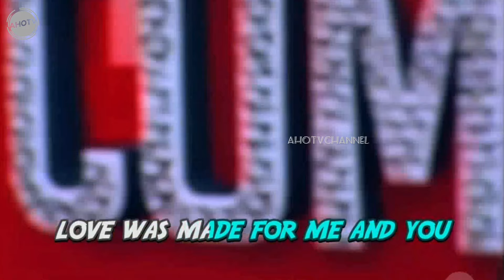Ariel Tatum Makin Hot ● Bukan Nicholas Saputra, Ini Lelaki yg Dipanggil 'My Love' oleh Ariel Tatum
Pasalnya, Ariel Tatum dan Kiefer Lippens terlihat bergitu mesra di di dalam foto tersebut.

Menilik unggahan akun TikTok @photopile12 pada Selasa, terlihat 10 foto polaroid yang tampaknya sengaja dibuat berserakan di meja.

Di dalam foto polaroid tersebut, terdapat potret-potret Ariel Tatum dengan Kiefer Lippens di sebuah restoran klasik.

Selamat datang di Channel Ahotv Channel, Chanel ini setiap hari selalu update seputar kegiatan rans family dan semua orang yg bekerja bersama rans entertaiment,serta semua keluarga besar rans,jdi buat kalian yg ingin update terbaru seputar rans jgn lupa tuk subscribe Chanel ini ya GAES,,support terus Chanel ini😍tanpa kalian semua Chanel ini tidak maju,,mhon tuk berbaik hati ya GAES,😘

Source : INSTASTORY RAFFI NAGITA,RANS

Happy watching GAES😘